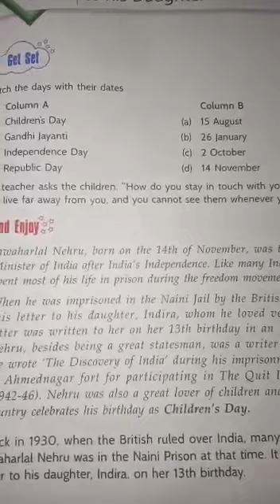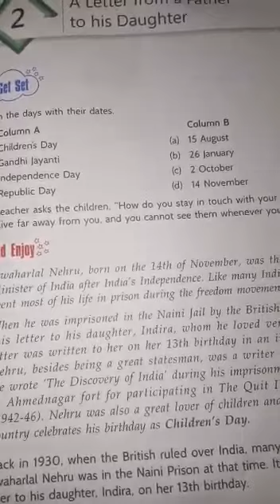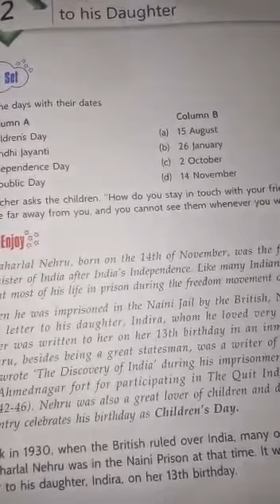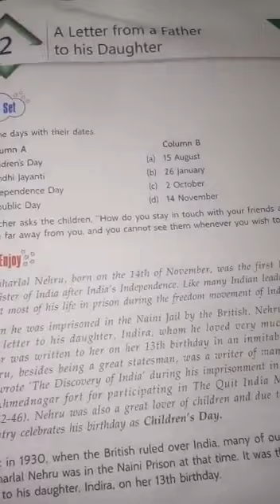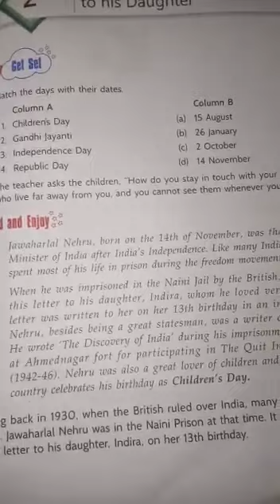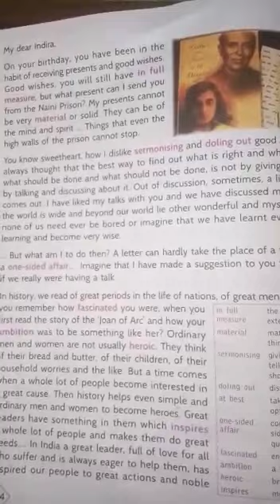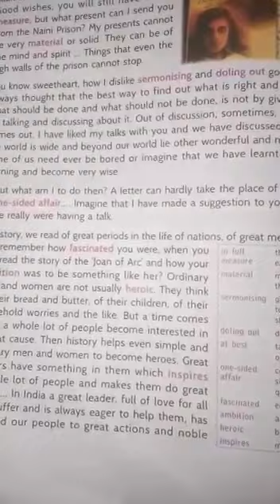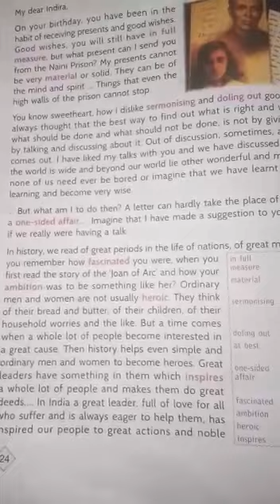Class V (English Literature) - Chapter 2 (A Letter from a Father to his Daughter) - Part 1